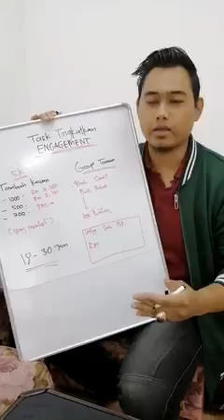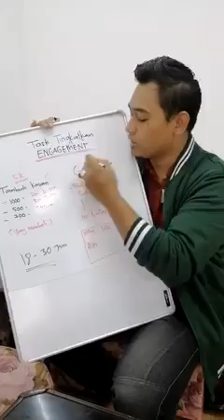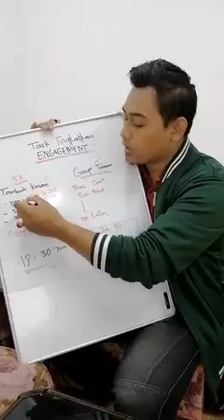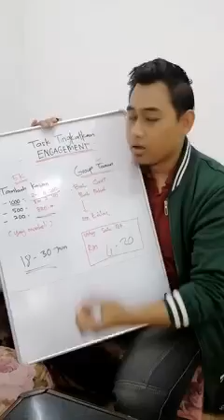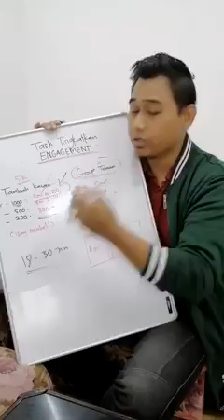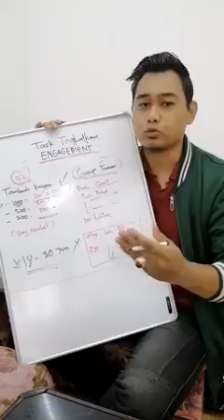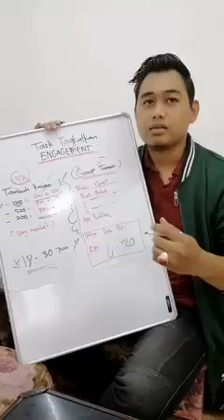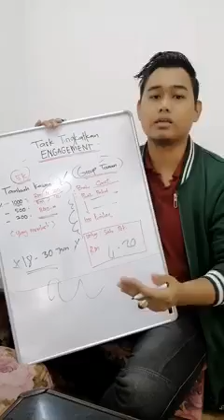POSTING FB GROUP KAWASAN @ ADD FRIEND